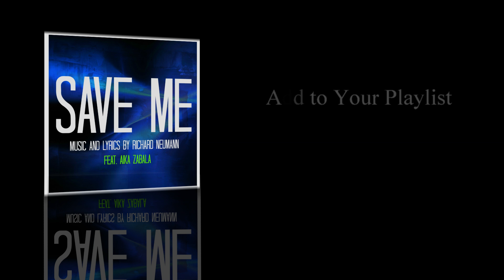Richard Neumann - Save Me (feat. Aika Zabala) [Out Now]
Save Richard's Complete Song Catalog, "Destination Hits!" to your Spotify Library

Now available for download or streaming on YouTube, iTunes, Google Play, and Spotify.

Richard is an American pop songwriter who works with music producers, musicians, and vocalists to bring his songs to life.

In 2017, his songs "Baby Blues",  "Save Me", and "Sonic Remedy" debuted on Pandora radio.

Richard gets his musical inspiration from both pop and country music, and has a knack for writing “catchy” melodies.

His music continues to gain traction on a variety of streaming services across the world wide web, including: YouTube, Iheart Radio, Spotify, Last.fm, ReverbNation, Jango, and 8Tracks!

Most recently, two of Richard's songs (Baby Blues and Sonic Remedy) have been accepted into Getty Image's Music Library Division "Pump Audio"  opening up the possibility of song placement in TV/Film.

If you are an artist or a music supervisor looking for songs for your project, don't hesitate to contact Richard.

If you are a listener who just enjoys music, consider following Richard on Facebook.